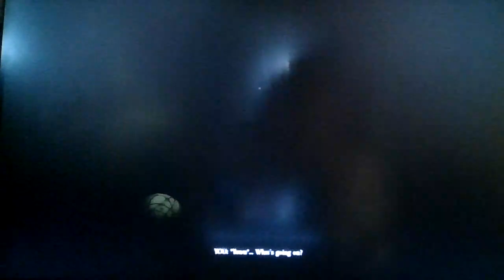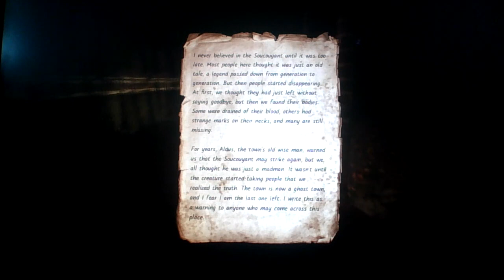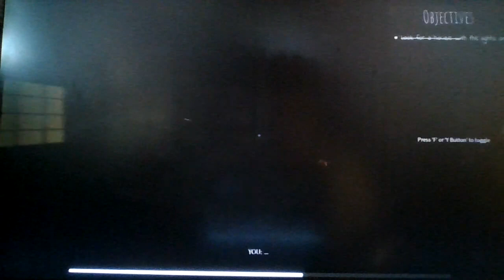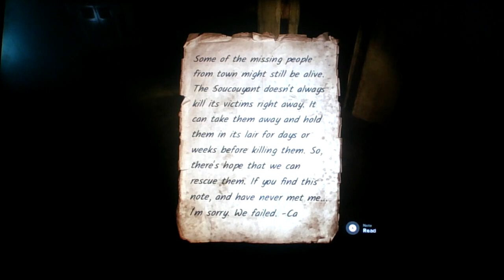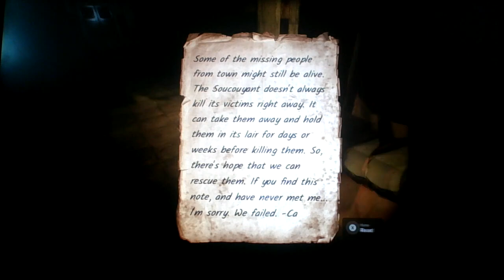Roblox Sorrow (HORROR)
Classic Wise Man Aldus :)

Got any Video Ideas, like PPS Extras Ideas, FlipaClip Animation Ideas, Suggest New Roblox Games for me to make a video of it and play, Suggest a FNF Mod for me to record and play, or just a completely different video idea? Then come and join my new group: The PuggyPugsonYT Group, where you can post your video idea of any of the video idea choices on the wall, and i'll be sure to credit the person in the group who gave me the idea, here's the link: (I also made a New Role: Respected Fellas!